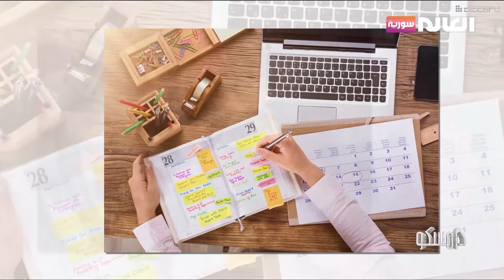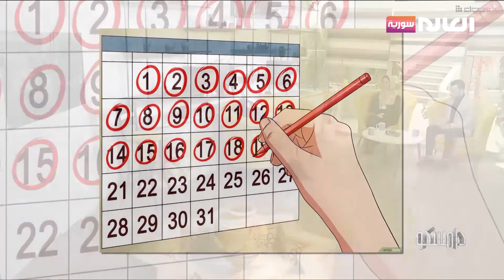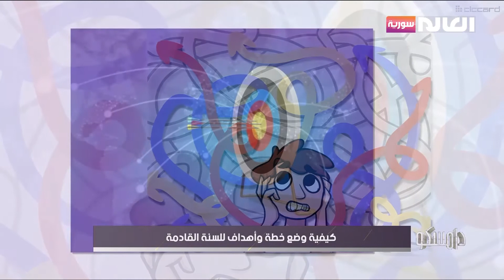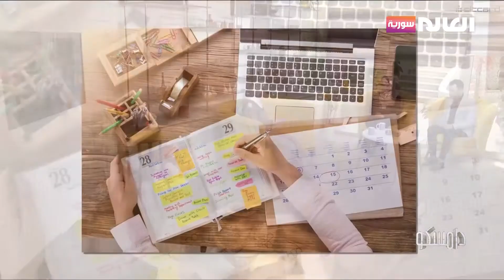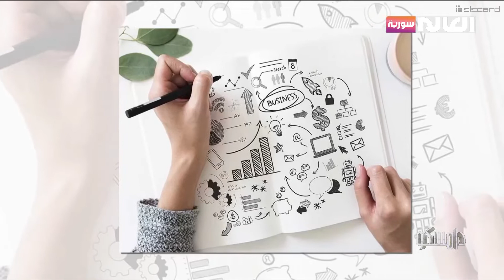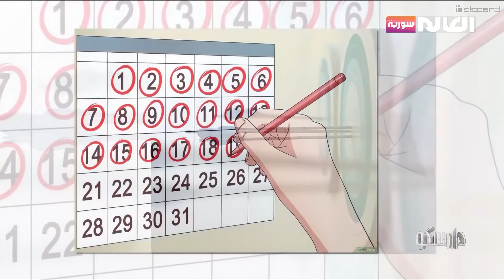كيفية وضع خطة وأهداف للسنة القادمة | برنامج دامسكو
ضيفة الفقرة: رهف تسابحجي: خبيرة تنمية بشرية